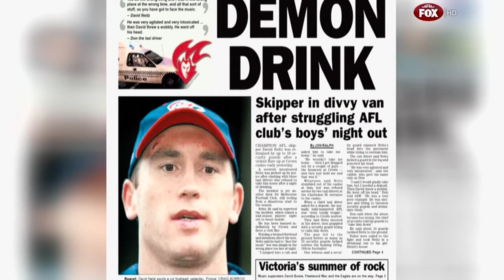David Neitz - Melbourne Demons - 1993-2008 - Open Mike - AFL